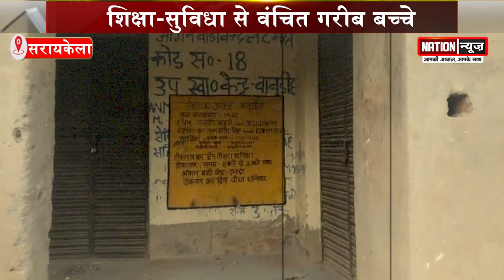सालों से बंद है आंगनबाड़ी केंद्र, क्या ऐसे होगा बच्चों का विकास?